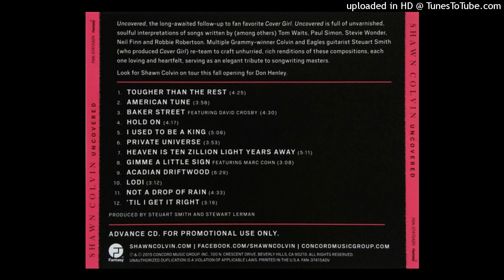Shawn Colvin feat : David Crosby - Baker Street